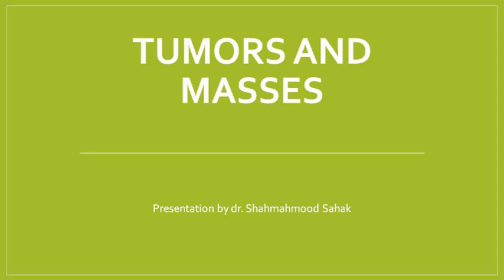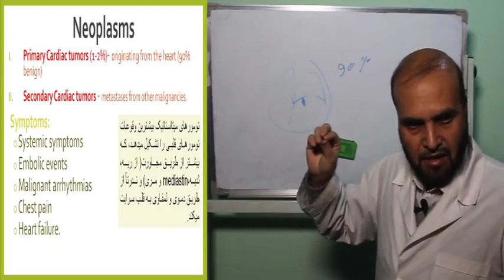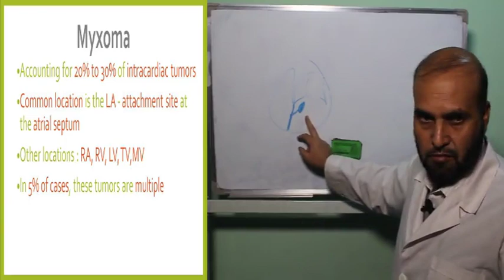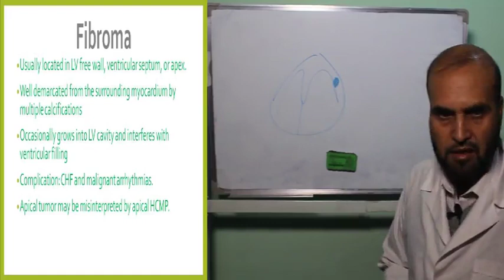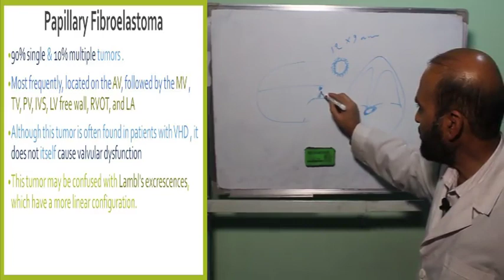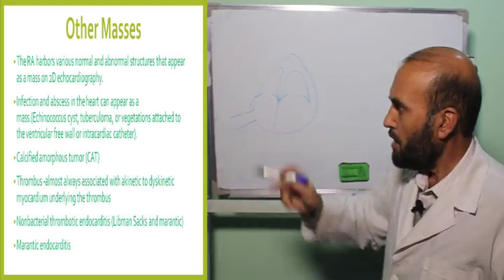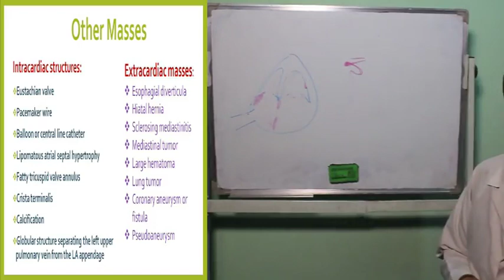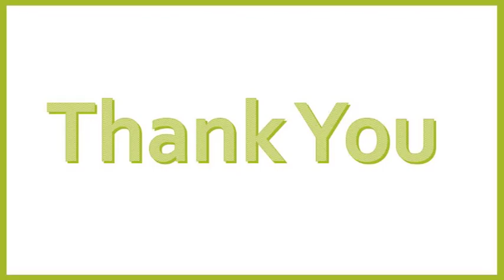Sahak Echocardiography Lecture_Cardiac Tumors - 62